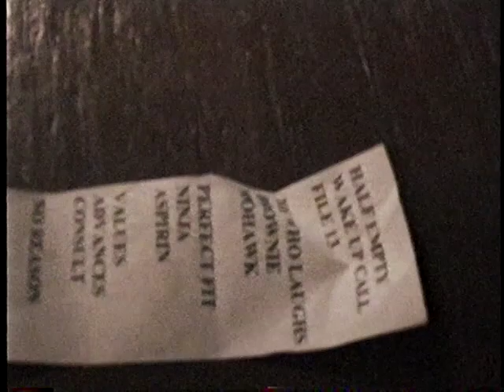AFI - Fireside Bowl (Chicago) - 1996/97 ish - RAW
I've been meaning to put this up a long time:
AFI playing at the Fireside Bowl in Chicago during the autumn of 1996 or 1997.

I think this is one of the first shows they played in Chicago or at the Fireside.  They were touring on the So Proud of Ya record.  My friends and I filmed this with three cameras.  My angle was the only one that survived the passage of time.  Back when the earth was still young I made an edit of a couple songs with the lost footage.  You can see that by clicking my channel button.

Setlist provided by @moshforjesus
0:00 Half-Empty Bottle
1:40 Wake-Up Call
3:32 File 13
6:36 He Who Laughs Last...
8:20 Brownie Bottom Sundae
10:09 I Wanna Get a Mohawk (But Mom Won't Let Me Get One)
11:34 [Cuts in]  Perfect Fit
12:01 This Secret Ninja
14:01 Aspirin Free